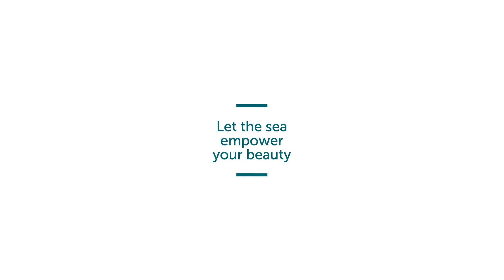THALGO Film Eveil a la Mer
More than a mere line of make-up removers, THALGO has created
ÉVEIL À LA MER
Marine make-up removers that revitalise all skin types in a single step
[ Revitalising patented Micronised Marine Algae Filtrate ]

1 Marine mist - 2 Cleansers - 5 Make-up removers

Like a revitalising shot,
THE ÉVEIL À LA MER MARINE MAKE-UP REMOVERS
hydrate, protect and strengthen the epidermis in a single step.
More resistant day by day, skin is glowing with beauty!